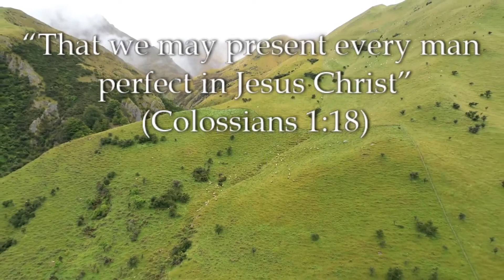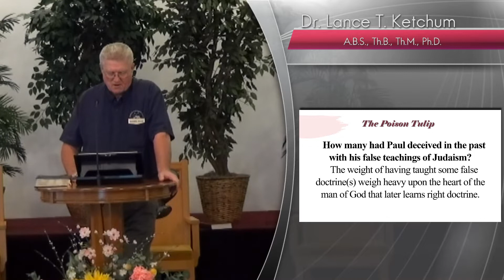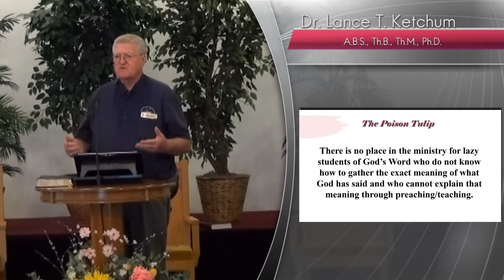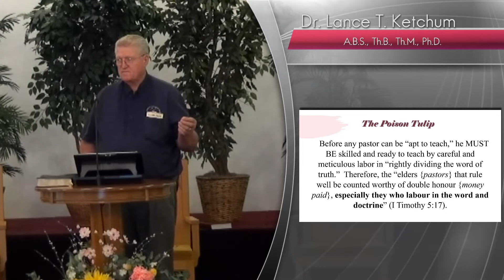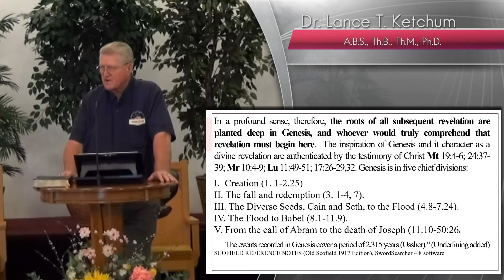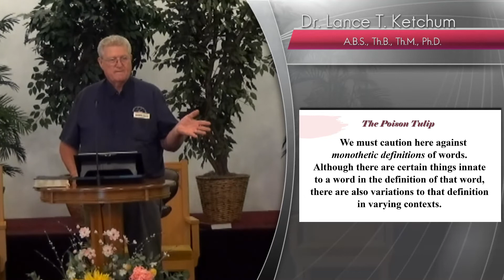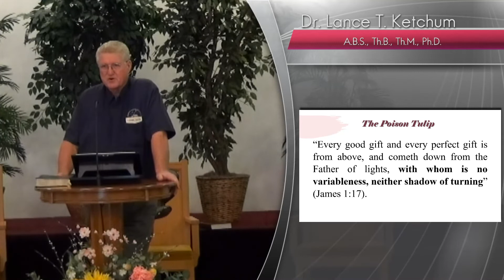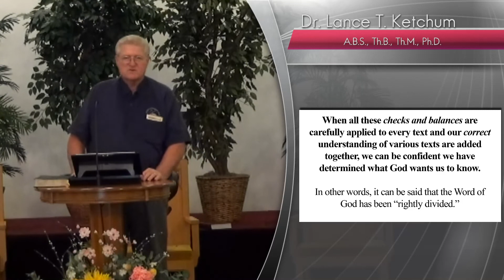Election According to the Law of First Mention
Dealing Exegetically with the Errors of Calvinism